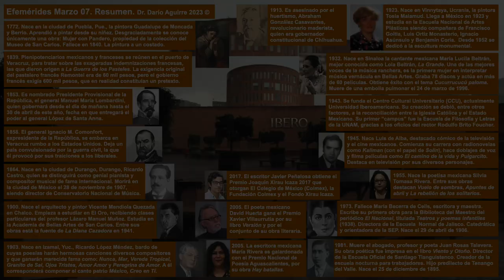Efemérides Mexicanas 2023 Marzo 07